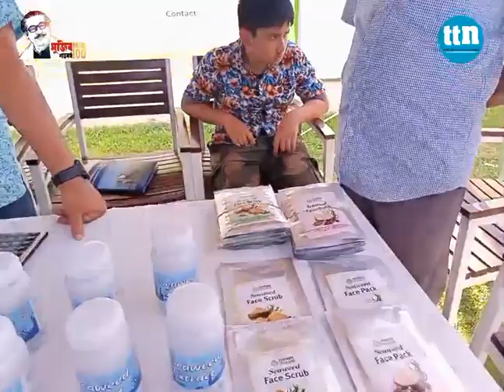সামুদ্রিক শৈবালের নানা খাবার নিয়ে ব্লু ফুড ফেস্টিভ্যাল ....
হোটেল সী গাল থেকে...